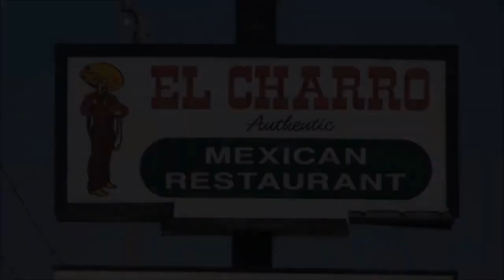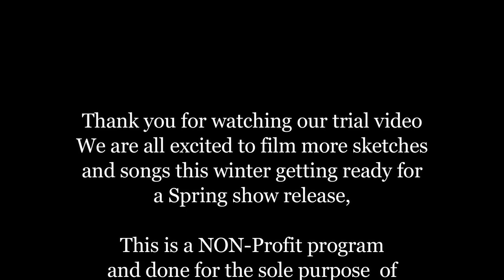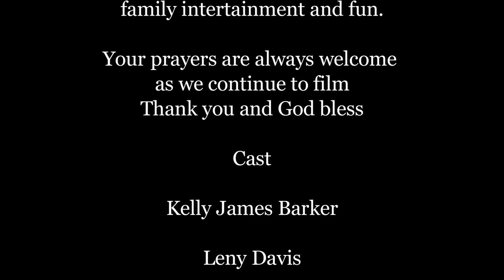Crusty Bucket Clip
Here is just a small 15-minute promo to show our followers how the show will look and unfold, we still have half or more comedy to go and a ton of new songs, The plan is to be edited and ready to air in the Spring of 2023, Channels will be announced as the program is added, it is made for ROKU Television.